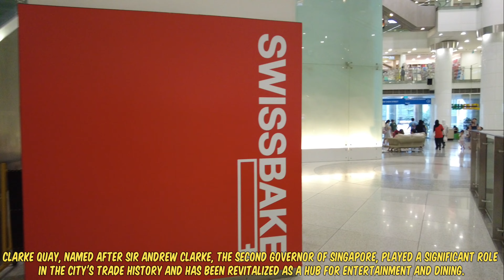Exploring Singapore: Clarke Quay to Marina Bay, Merlion Park | 4K Walking Tour.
This video was recorded last July 24, 2024 at around 05:30 PM.

Walking from Clarke Quay MRT station to the Merlion at Marina Bay offers a scenic journey through some of Singapore's most iconic locations. Clarke Quay, a historical riverside quay within the Singapore River Planning Area, is renowned for its vibrant nightlife and diverse selection of restaurants and bars. From there, the walk along the Singapore River towards Boat Quay provides picturesque views of the river, old shophouses, and modern skyscrapers. Boat Quay, once the heart of Singapore's trading port in the 19th century, is now a bustling area for dining and nightlife, featuring many restaurants and bars in restored shophouses. Continuing along the river, you'll pass by the Asian Civilisations Museum, which showcases Asia's rich cultural heritage, and the grand neoclassical Fullerton Hotel, originally a post office and now a luxury hotel.

As you approach Marina Bay, you'll see the iconic Esplanade, known as "The Durian" due to its distinctive spiky domes, a major arts center hosting concerts, plays, and cultural events. Finally, you'll reach the Merlion Park, home to Singapore's famous Merlion statue. The Merlion, with the head of a lion and the body of a fish, symbolizes Singapore, with the lion's head representing its original name, "Singapura," meaning "Lion City," and the fish body reflecting the city's origins as a fishing village. Clarke Quay, named after Sir Andrew Clarke, the second Governor of Singapore, played a significant role in the city's trade history and has been revitalized as a hub for entertainment and dining. The Singapore River, once a bustling center of trade and commerce, is now a scenic spot for leisure and recreation. In its past, Boat Quay was the busiest part of the old Port of Singapore, handling three-quarters of all shipping business in the late 19th century. The Asian Civilisations Museum emphasizes the diverse cultural heritage of Asia, particularly the ancestral cultures of Singaporeans. The Fullerton Hotel, completed in 1928, originally served as the General Post Office and was later transformed into a luxury hotel, retaining its historical architecture. The Merlion, designed as an emblem for the Singapore Tourism Board in 1964, stands 8.6 meters tall and weighs 70 tons, symbolizing Singapore's humble beginnings and transformation into a prosperous nation. The walk is approximately 2 to 3 kilometers long and can take around 30 to 45 minutes, depending on your pace and stops along the way.

Please Show Us Your Support By Buying Us SUPER THANKS!